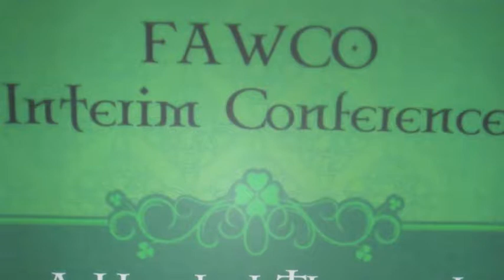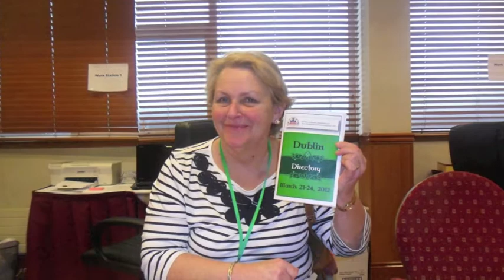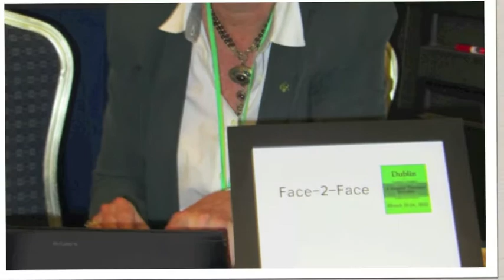Dublin Original 2012 FAWCO Conference Video Montage Saturday 24 March 2012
FAWCO Conference 2012 Photo Montage - My-Linh Kunst

FAWCO conference 2012 in Dublin photo Montage with FAWCOs 80th anniversary song "Close to Home" composed by Robin Meloy Goldsby and Amy Antin both from AIWCC, American International Women's Club of Cologne.

Pictures were from Leslie Collingridge, Anne von Orschoot, Anne McDonald, France Reisch, and Chris Harrington - many thanks to these photographers for their beautiful pictures which captured the spirit and energy of the FAWCO women and enable us to reflect on a wonderful conference - hosted by AWC Dublin.